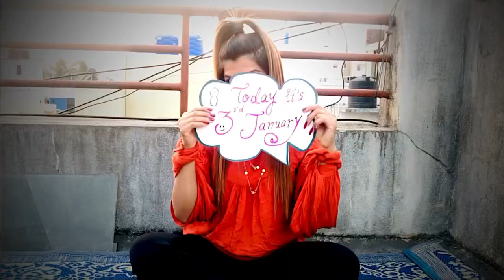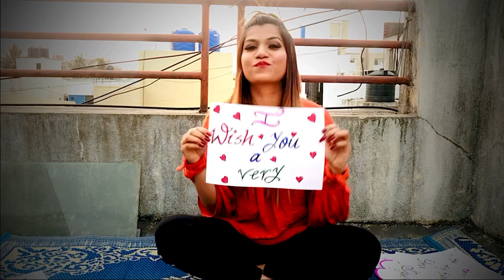Long Distance Relationship birthday surprise|India🇮🇳Canada🇨🇦Couple |birthday surprise wish ideas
This video is specially for my long distance hubby staying in canada...I really wanted him to surprise him by something special gift...so i made this video on his birthday. so this is one of best idea to make your hubby or boyfriend feel special and just mesmerised